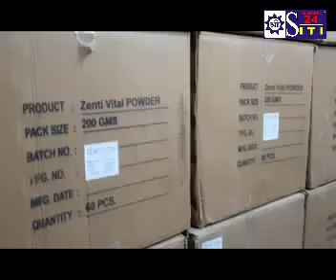चिमनगंज पुलिस ने आयुर्वेदिक दवाओं में रैपर बदलकर धोखाधड़ी करने के मामले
चिमनगंज पुलिस ने आयुर्वेदिक दवाओं में रैपर बदलकर धोखाधड़ी करने के मामले मेकंपनी के प्रोप्रायटर उमेश मंडोरा पर कुल 7 प्रकरणः दर्ज किए है।  खाद्य एवं औषधि विभाग में की शिकायत पर 12 खरीदारों भी कायमी की गई है।

 उद्योगपुरी स्थित आयुर्वेदिक दवा कंपनी में दवाइयों के रैपर बदलकर उपभोक्ताओं के साथ धोखाधड़ी की जा रही थी। जिस कंपनी के नकली रैपर लगाये जा रहे थे उसके असली प्रोप्रायटर ने खाद्य एवं औषधि विभाग में शिकायत की। अधिकारियों ने कंपनी पहुंचकर दवाओं की जांच के बाद शिकायत सही पाये जाने पर चिमनगंज थाने में एक दर्जन लोगों के खिलाफ धारा 420 के तहत प्रकरण दर्ज कराया है। थाना प्रभारी अजित तिवारी  ने बताया कि गज मार्क नाम से उद्योगपुरी में संचालित आयुर्वेदिक दवा कंपनी में नकली रैपर लगाकर रायपुर की कंपनी की दवाओं का विक्रय किया जा रहा था। रायपुर की असली कंपनी के प्रोप्रायटर ने इसकी शिकायत खाद्य एवं औषधि विभाग के अधिकारियों से की। उक्त विभागों के अधिकारी गज मार्क कंपनी उद्योगपुरी पहुंचे। यहां से अपूर्ण एवं भ्रामक जानकारी के रैपर बरामद किये। मामले में मनीष पाठक पिता संजीव द्विवेदी निवासी मंछामन गणेश एक्टेंशन नीलगंगा और शैलेष गुप्ता निवासी विद्यापति नगर नानाखेड़ा की रिपोर्ट पर उमेश मंण्डोरा निवासी चिमनगंज, राहुल निवासी इंदौर, विष्णु ताम्रकार निवासी उज्जैन, राजेन्द्र ताम्रकार निवासी जबलपुर, गोविंद माहेश्वरी निवासी इंदौर, दिलीप झव्वर निवासी महेश नगर, जुबेर मुखिया निवासी इंदौर, मुस्तफा निवासी इंदौर, निलेश लड्ढा निवासी उज्जैन, ओमप्रकाश बियानी, मनोज बियानी के खिलाफ प्रकरण दर्ज किया गया है।